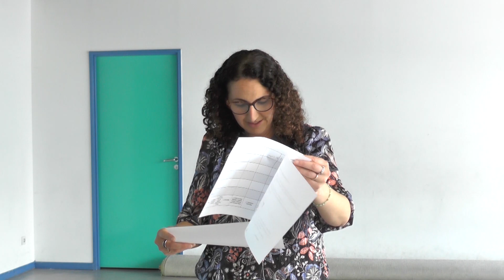Eloquence 2023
Concours de l'éloquence 2023 du collège Gustave Roux